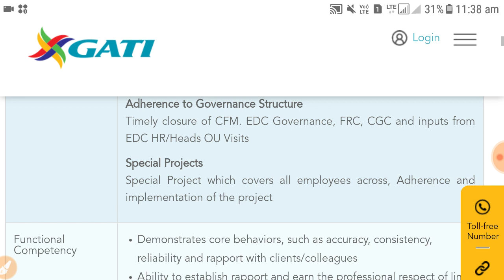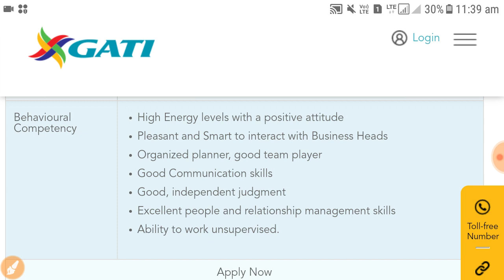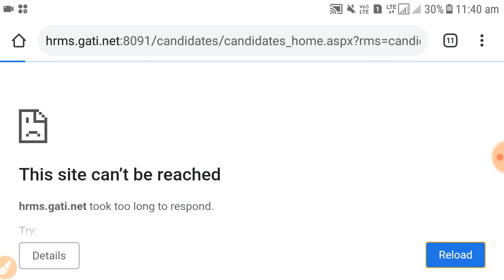Courier Boy job Vacancy for 10th/12th pass All India | Amazon, Flipkart, Gati, Ekart Courier Boy Job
Courier Boy job Vacancy for 10th/12th pass All India | Amazon, Flipkart, Gati, Ekart Courier Boy Job | Delivery boy jobs for everyone | Courier boy jobs kaise milegaTATA Company Jobs | TATA TCS Jobs Vacancy | TAT Motors Jobs | TATA Steel Jobs | Salary - ₹56,000

Today Topic :
Courier boy job vacancy
Amazon Delivery boy jobs vacancy
Gati Courier jobs vacancy
Flipkart courier Jobs vacancy
Courier  jobs interview
12th pass jobs for freshers
frshers jobs at Tata company

Today Topic :-
Banco India Job Vacancy
Automobile Company jobs
Banco company recruitment for fresher
Freshers/experience jobs at banco india
banco jobs in India
Jobs at TATA Motors
Jobs At Mahindra Company
Jobs at Honda
Jobs at BMW
Jobs At Audi
tatamotors recruitment,
tatamotors recruitment today 2020, tatamotors vacancy,
 tatamotors job, tatamotors job today 2020, tatamotors ma job kaisa paye,
 tatamotors ma job a lia kaisa apply kare, tatamotors job apply 2020,
tatamotors job apply

Job in Uttar paradesh
job in Oddisa
job in Chennai
job in America
job in Singapur
job in Nepal
job in Australia job in